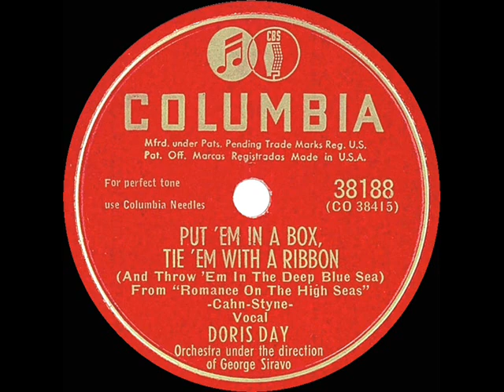1948 Doris Day - Put ‘Em In A Box, Tie ‘Em With A Ribbon (And Throw ‘Em In The Deep Blue Sea)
This Jule Styne & Sammy Cahn tune--like the famous flip side “It’s Magic” --were performed by Doris in her breakout movie role as Georgia Garrett in the 1948 musical “Romance On The High Seas.”  Here's the movie clip of her performing this song with The Page Cavanaugh Trio

Pop Chart Peak: Cash Box 15

Audio source from CD, original 78rpm issue on Columbia 38188 - Put ‘Em In A Box, Tie ‘Em With A Ribbon (And Throw ‘Em In The Deep Blue Sea) (Cahn-Styne) by Doris Day, orchestra conducted by George Siravo, recorded November 12, 1947 .